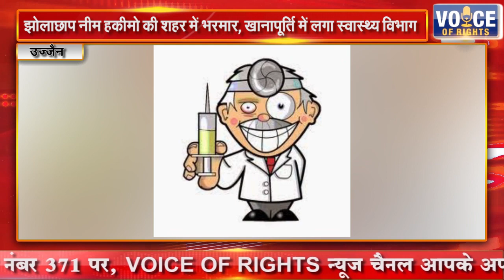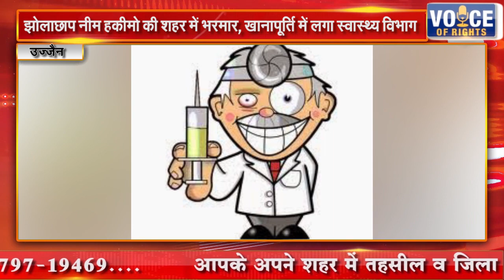उज्जैन || झोलाछाप नीम हकीमो की शहर में भरमार, खानापूर्ति में लगा स्वास्थ्य विभाग